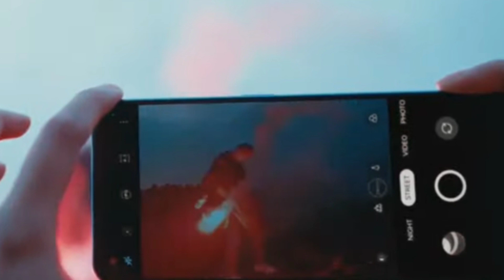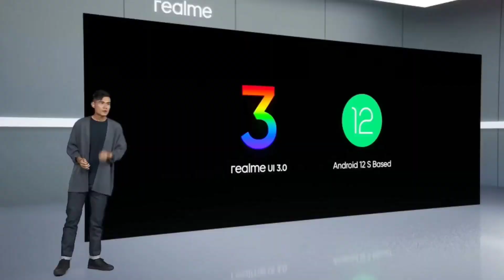Realme 9 Pro VS Redmi Note 11S Full Comparison[Telugu]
In This Video Iam Comparing Realme 9 Pro And Redmi Note 11S With Specifications&Price I Give My Best To Make This Video Please Leave a Like And Subscribe To My Channel